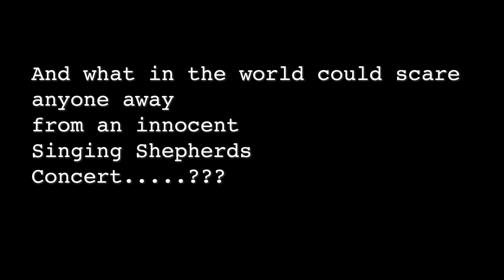Singing Shepherd's Concert Behind the Scenes with Larry Trice Jr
From the hilarity of BeBe Winans onstage jokes to rehearsal getting crashed by gospel music legend Donnie McClurkin, the Shepherd's Night concert at Perfecting Fellowship International Holy Convocation 2022 was quite an adventure!